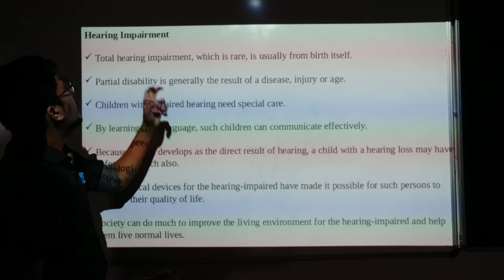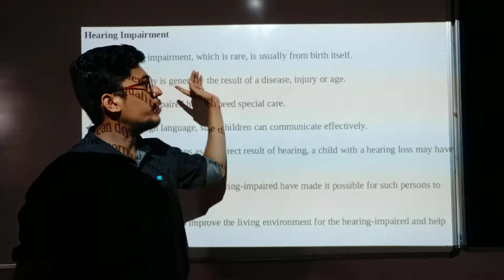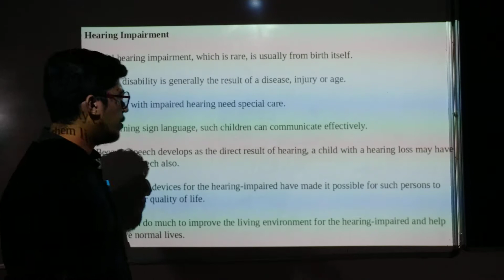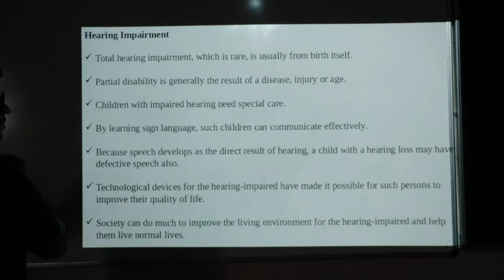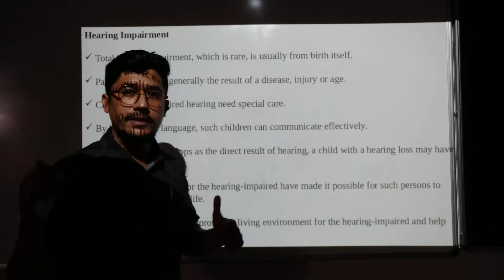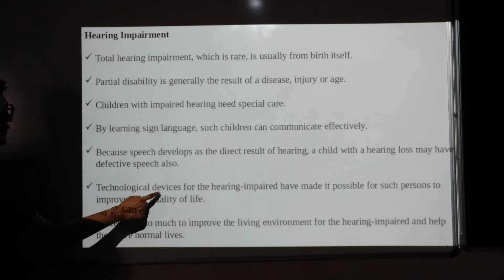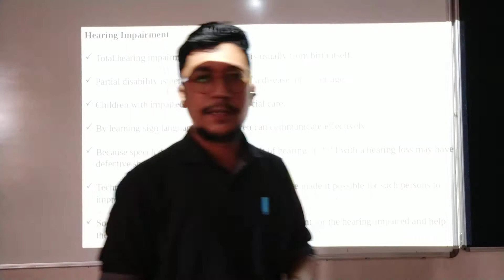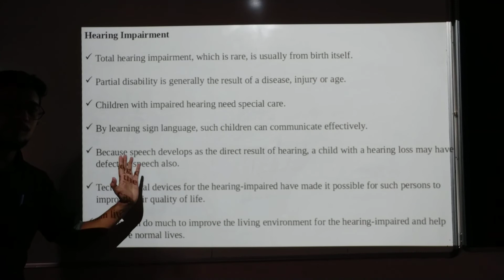Physics std-8th Unit-13 "Sound" Part-11